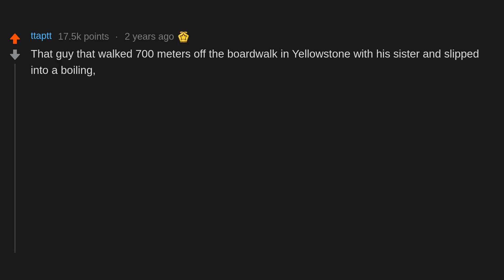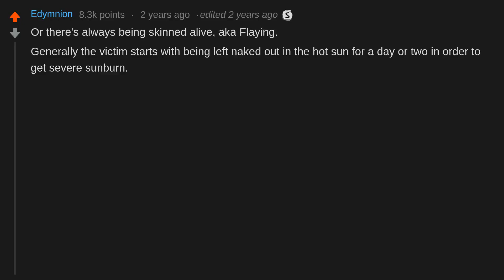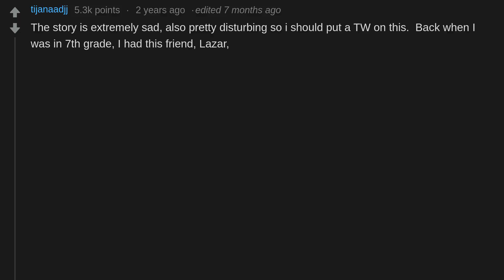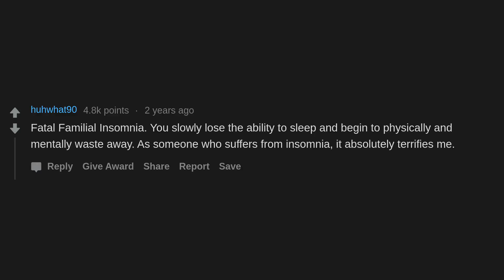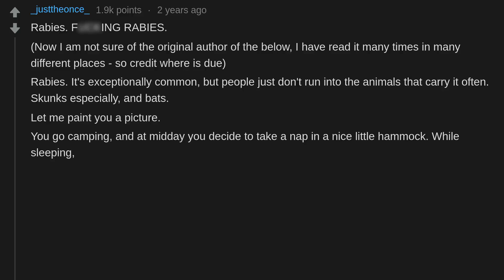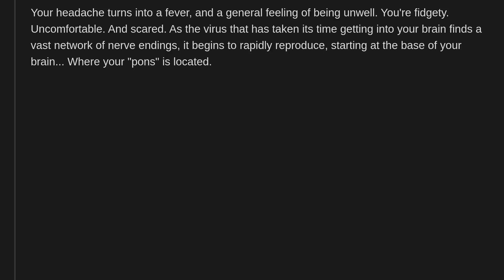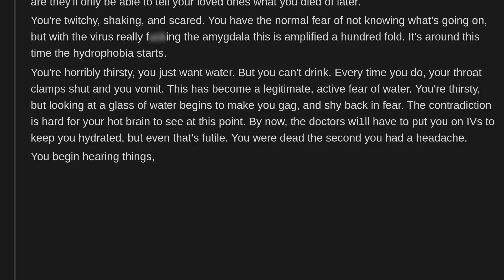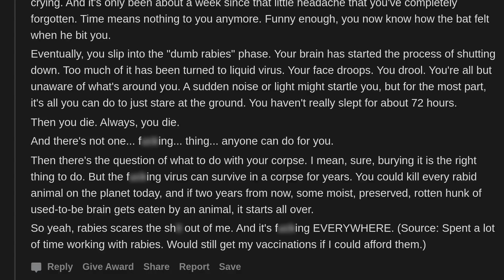What’s The Most Horrible Way To Die That Has Actually Happened? (r/AskReddit)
What’s the most horrible way to die that you’ve ever heard of that has actually happened? [SERIOUS] [NSFW]